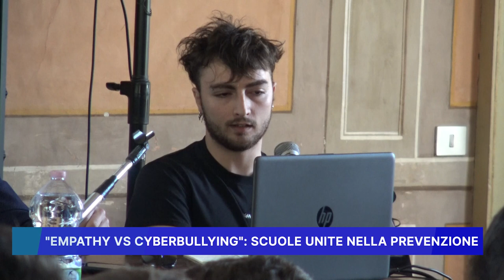EMPATHY VS CYBERBULLYING, SCUOLE UNITE NELLA PREVENZIONE